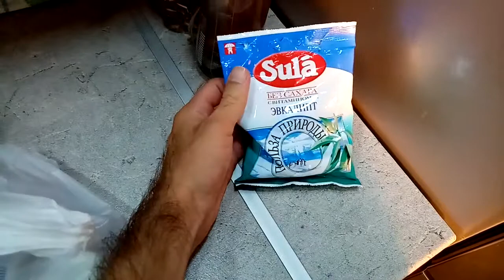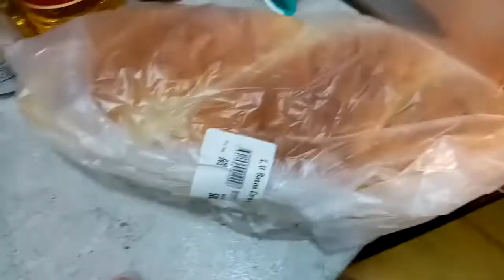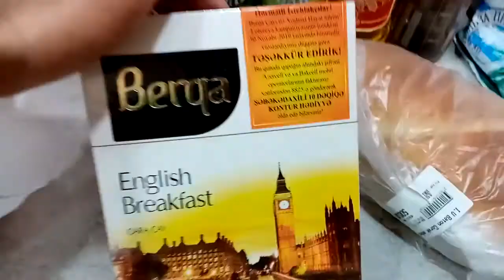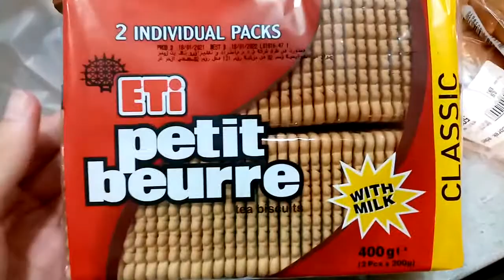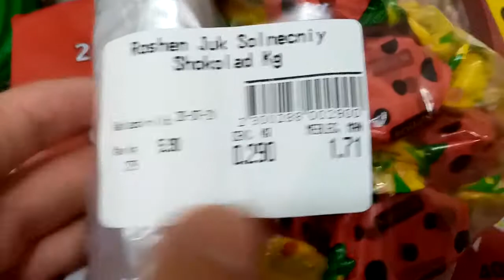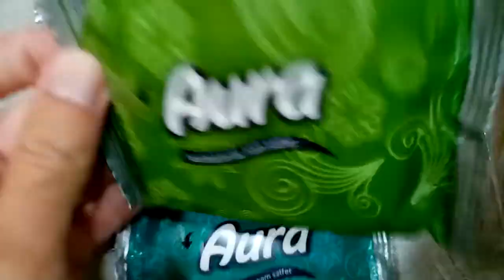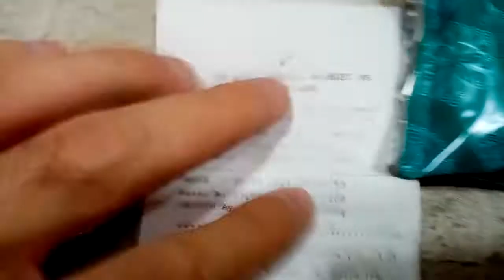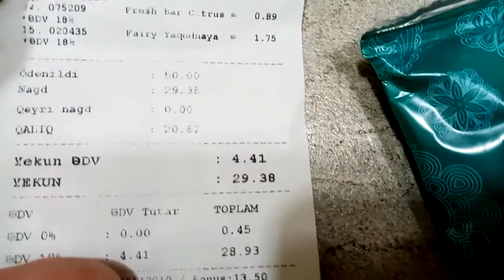Qayalı market nələr aldıq июль 2021